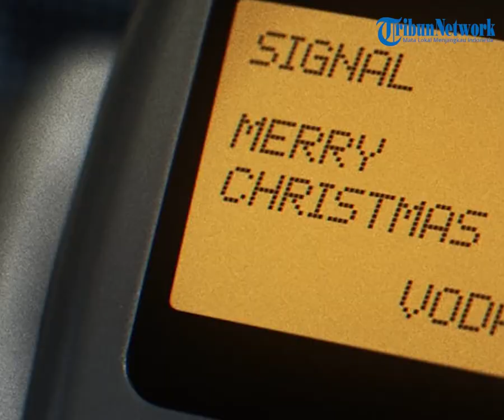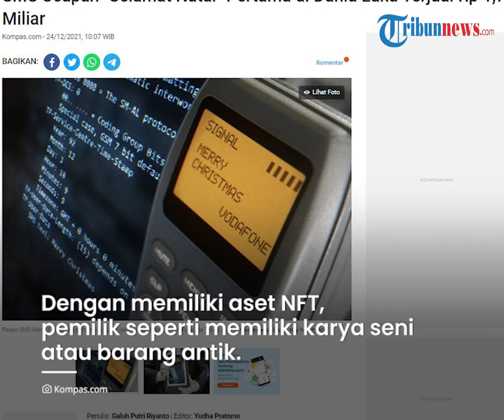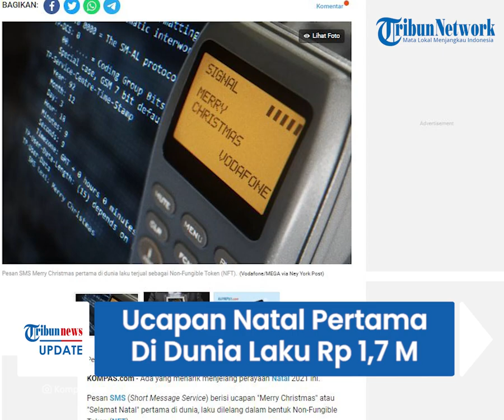SMS Ucapan 'Selamat Natal' Pertama di Dunia Laku Terjual di Perancis, Harganya Capai Rp 1,7 Miliar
TRIBUN-VIDEO.COM - Pesan SMS berisi ucapan natal pertama di dunia laku dilelang dalam bentuk Non-Fungible Token (NFT) di rumah lelang Aguttes di Paris, Prancis.

Pesan ucapan natal ini berhasil terjual senilai 121.000 dollar AS atau setara Rp 1,7 miliar.

Ucapan tersebut diinformasikan dikirimkan pertama kali oleh Neil Papworth, seorang insinyur yang bekerja di perusahaan telekomunikasi Britania Raya "Vodafone".